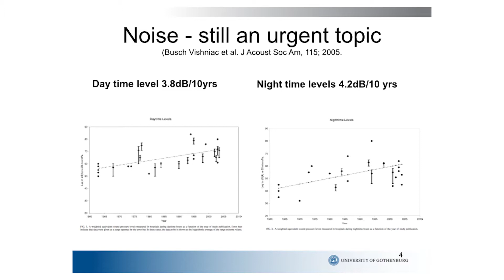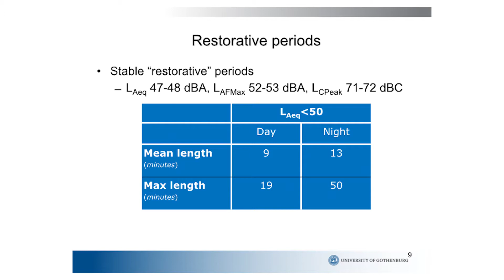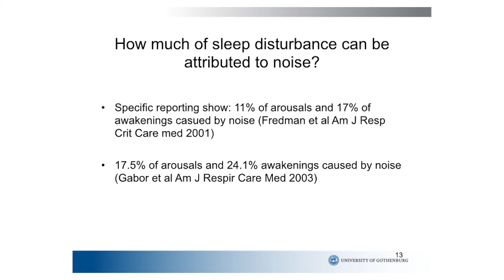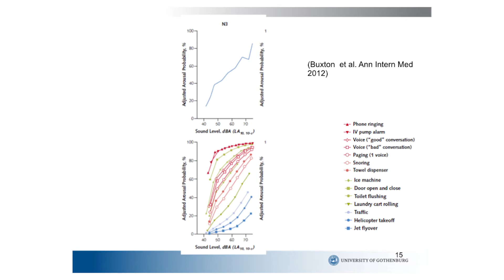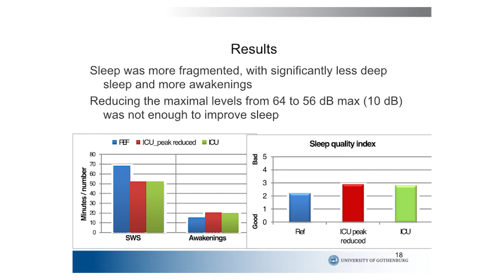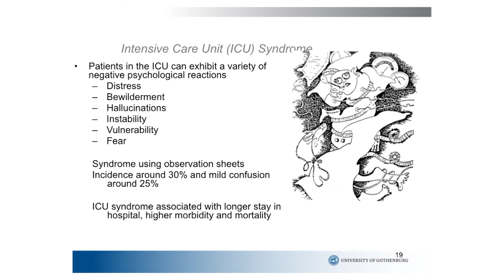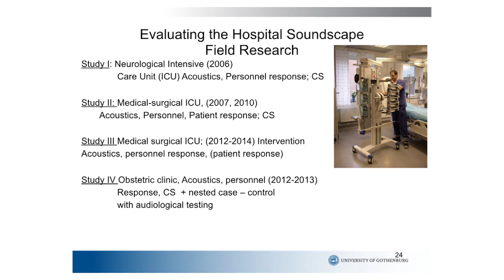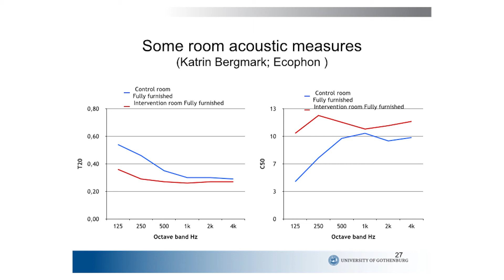Kerstin Persson Waye: A caring sound environment in hospitals?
A caring sound environment in hospitals?

Video from Care for Sound Symposium, in collaboration with the Sound Environment Centre at Lund's University. The symposium focused on the impact of noise in the healthcare sector, and possible solutions to what is widely considered as one of the main challenges for a healthy healthcare environment.

Hospitals should be conducive to patient recovery and safety as well as employee health and productivity. Medical advances and technical developments contribute to this goal while a supportive acoustic environment hitherto has been largely neglected. The talk will point to critical research results giving a base for future improvements.

Speaker: Kerstin Persson Waye